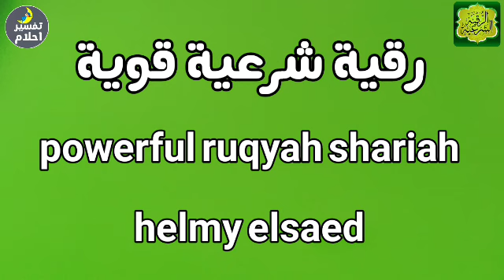Al-Ruqyah Al-Shariah for protection against jinn possession, evil eye and illness | Helmy El-Sayed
Ruqyah in Islam is the recitation of the Quran seeking the refuge in Allah, remembrance and supplications that are used as a means of treating sicknesses  and other problems as the Quran is a source of healing.
Ruqya is the treatment relayed to us by the Prophet Muhammad (saw) for afflictions such as Sihr (Magic) Masaha (Possession) and Ayn (Evil Eye).

Al Fatiha, Ayatul Kursy,the last 2 verses of Suratul Baqarah and the last 3 Surah of the Quran.You can add to that any Prophetic Dua’a and blow on it.
ruqyah shariah full.ruqyah for sihr and jinn
Ruqyah for removal of Evil Eye, Curses, Hexes, Black Magic, Witchcraft, Jinn Sihir, Sorcery, & Envy.
ruqiya Shariah
The most beautiful & peaceful voice - by Helmy Elsayed
This is a video containing verses from the Quran and duas to help those doing a ruqyah programme. It will help, along with other steps in your treatment, by the will of Allah, to treat the symptoms of evil eye, jinn and possession.
Use this in addition to reciting yourself and not as a replacement, unless you cannot yet read the Qur'an, because the best form of ruqyah is self treatment. To make the most of your ruqyah treatment, make sure you do this whilst sitting down, not whilst doing other chores.
Always pray to Allah for shifa and forgiveness.

Some foods/other products used for ruqyah healing:

Zamzam Water

Dates (Any dates will do, but the best dates are blessed dates for madinah)

Black Seeds

Sidr Honey

Senna Leaves

Sidr Leaves
ruqyah shariah In the voice of Helmy El-Sayed
ruqyah very strong qurani ayats In the voice of Helmy El-Sayed
ruqyah for jinn In the voice of Helmy El-Sayed
ruqyah mishary rashid alafasy
ruqyah the exorcism In the voice of Helmy El-Sayed
quran
quranic treatment
quranic ayat In the voice of Helmy El-Sayed
quran tilawat In the voice of Helmy El-Sayed
quran sharif In the voice of Helmy El-Sayed
quran with urdu translation full In the voice of Helmy El-Sayed
quran ki tilawat In the voice of Helmy El-Sayed
quran for sleep In the voice of Helmy El-Sayed
beautiful quran recitation In the voice of Helmy El-Sayed
allah tu dikha de karishma quran ka
quran for sleeping
al quran
quran sharif ki tilawat
yaseen quran
quran quran
quran for sleep sara ali
tilawat quran
full quran
qirat quran
quran ki aayat
quran surah
quran tilawat beautiful voice
powerful ruqyah
powerful ruqyah against sihir and jinn
ruqyah powerful
ruqyah
ruqyah shariah
ruqyah for sleeping problems
surah ruqyah
surah ruqyah full
al ruqyah al shariah
ruqyah for all problems
ruqyah for rizq money wealth
quran ruqyah
ruqyah shariah no ads
al ruqyah
ruqyah for sleeping
surah ruqyah full mishary
ruqyah for illness
strong ruqyah
ruqyah ahmed al ajmi
ruqyah al shariah
mufti junaid ruqyah
ruqyah for baby sleep
ruqyah shariah ahmed al ajmi
ruqyah for headache
ruqyah dua
al quran ruqyah
ruqyah for marriage blockage
ruqyah
ruqyah shariah
,ruqyah al shariah
quran
ruqyah shariah full
quran ruqyah
ruqiya sharciya
ruqiya shariya
ruqyah quran
full ruqyah
rukiya sariya
ruqyah chariah
ruqiya sharciya full
rukia quran
ruqyah surah
ruqiya al sharciya
rukyah,rukiya
al quran
ruqya chariya
ruqiyah
surah ruqyah full
remove evil eye
remove curse
remove hexes
remove black magic
remove witchcraft
remove jinn
remove sihir
remove sorcery
remove envy
ruqyah for evil eye
dua